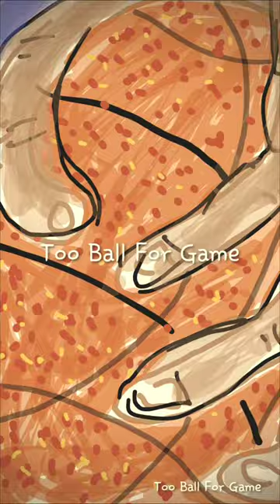Too Glee In Secondary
Artist Peter Ernest Kimber
Genre Folk Jazz
Harmonica, Drums, Bongo, Trumpet, Alto Sax
Produced2020©